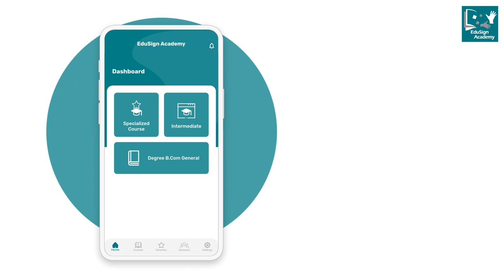Study in Sign Language|| EduSign Academy App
Is language being an obstacle in your path to access quality education? Worry not! Download the EduSign Academy App and enjoy learning in Indian Sign Language.